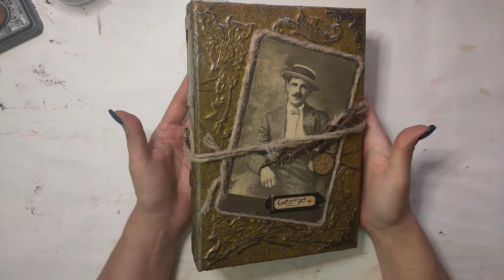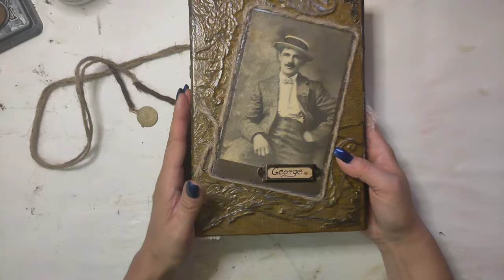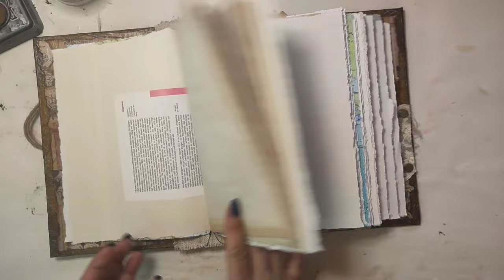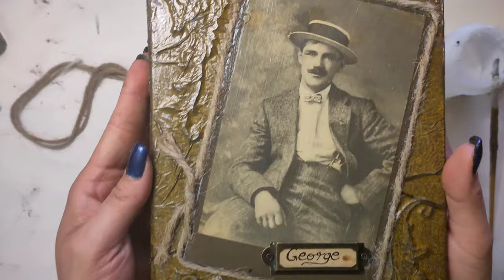Mein Ideen Junkjournal George - der erste Teil zieht ein - craft with me [deutsch]